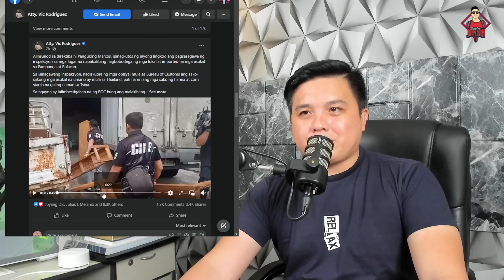GALIT NI PBBM, SUMABOG NA!! SINALAKAY NA!